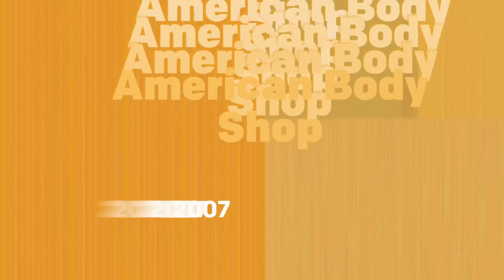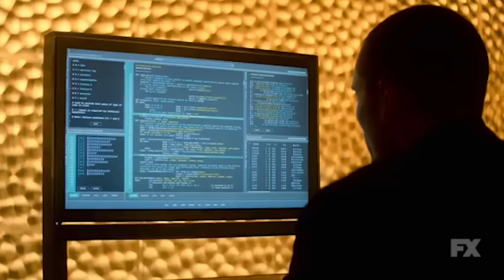Nick Offerman Breaks Down His Most Iconic Characters | GQ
Nick Offerman breaks down his most iconic roles, including his characters in 'Parks and Recreation,' 'The Lego Movie,' 'American Body Shop,' 'Children's Hospital,' 'All Good Things,' 'Axe Cop,' 'We're the Millers,' 'Me and Earl and the Dying Girl,' 'The Founder,' 'Hearts Beat Loud' and 'Devs.'
Watch Devs now on FX on Hulu